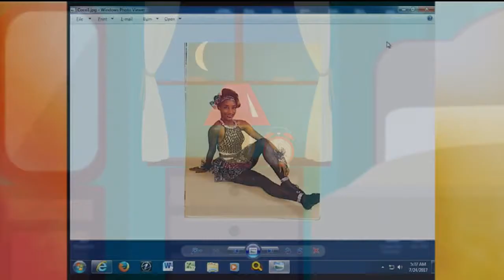5 A.M. Club Member: Brandi Hobart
Brandi, you are our 5 A.M. Club Member of the day!